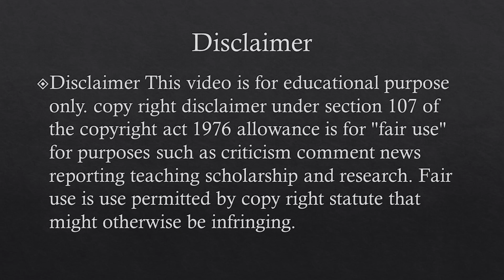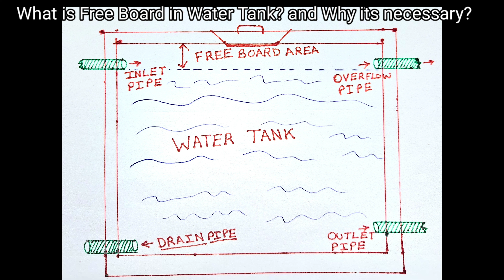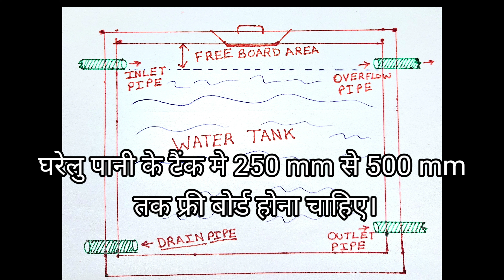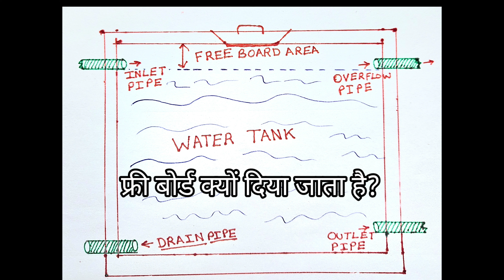What is Free Board in Water Tank? Free Board Kya hota hai ? importance of free board area? freeboard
Support Us :- tigermangal@upi

Water Tank Related Videos Links ⬇️:-

Types of Underground Water Tank/ Water Sump.  RCC Tank VS Traditional Brick Tank VS Plastic Tank

Why is the Delivery Pipe/Outlet Pipe of Water Tank given at a height of 2 inches?